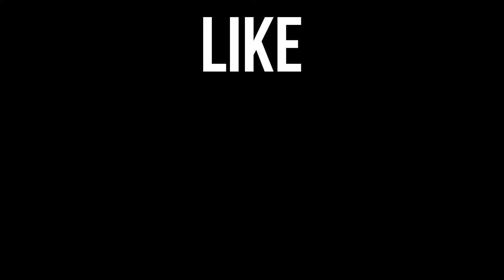Making a Mad Max Inspired Clock | How To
What I Used:
Bloodwood
Metal Epoxy
Tung Oil
Spray Lacquer
Chrome Spray Paint